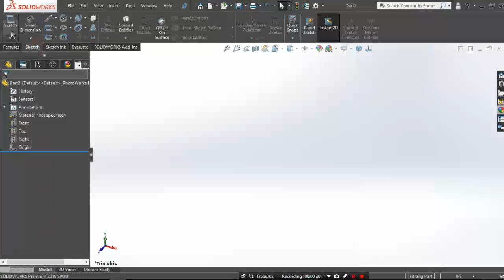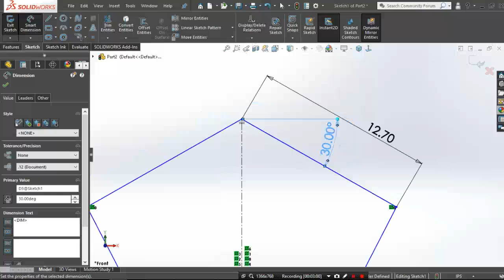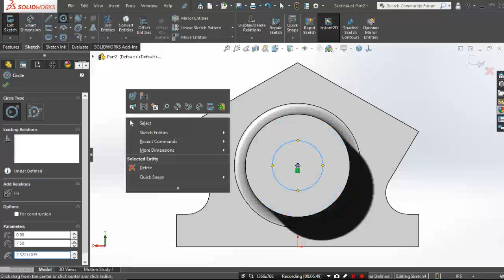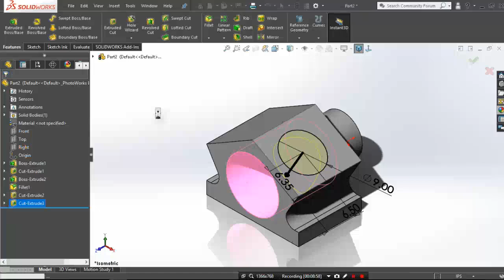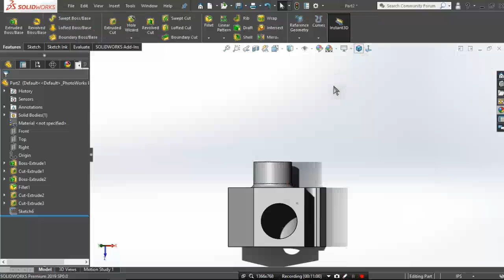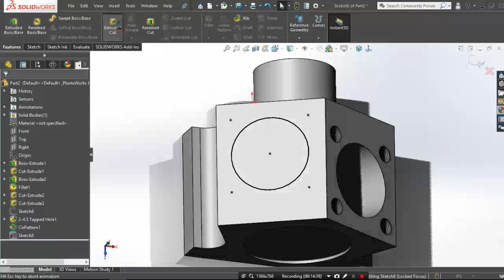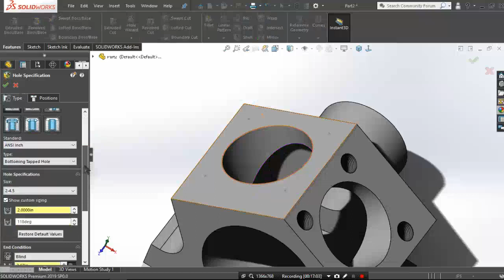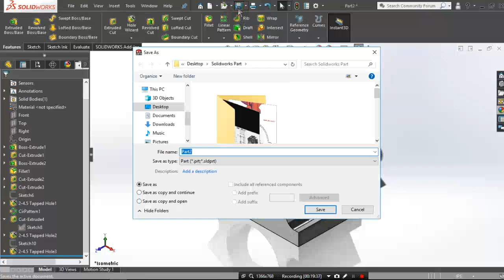SolidWorks 2019 เบื้องต้น ภาษาไทย - งาน 3 มิติ เบื้องต้น SLD19 10